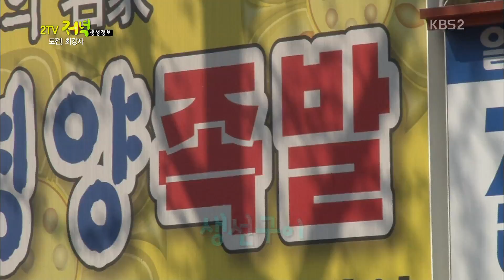[HIT] 2TV 저녁 생생정보 - 최강자 맛집, 매콤한 낙지볶음 vs 담백한 육회·빈대떡.20150415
KBS 2TV 저녁 ′생생정보′의 ′도전! 최강자′코너에서는 낙지볶음과 육회&빈대떡 맛집이 전파를 탄다.
이날 첫 번째로 소개되는 맛집의 대표메뉴는 낙지볶음(1접시 1만8000원, 2인분 기준)이며 세트메뉴A(낚지볶음 2인분+조개탕)은 2만4000원에 푸짐한 식사를 할 수 있다.
낙지볶음을 시킬 경우 계란찜이 서비스로 나와 매운맛을 중화시킬 수 있으며, 매운맛의 강도는 주문 시 선택할 수 있다.
특히 볶음은 대접에 밥과 콩나물 참기름과 김가루를 넣고 비빔밥으로 먹으면 일품이다.
이 곳의 낙지볶음에는 야채가 많이 안들어가있고 통통한 낙지가 한가득 있어 배부른 식사를 할 수 있다.

또 두 번째로 소개되는 맛집의 대표메뉴는 육회(1만3000원)와 녹두빈대떡(2장 1만원, 고기녹두빈대떡 8000원)이다.
빈대떡은 두툼한 고기와 야채들이 푸짐하게 들어있으며 주문과 동시에 부쳐나오기 때문에 따끈하게 맛볼 수 있다.
또 육회에 사용되는 고기는 부드럽고 달콤하면서도 아삭한 배와 함께 먹으면 일품이다.